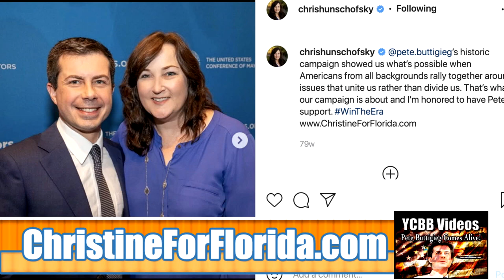Pete Buttigieg - Meeting Him in Person - YCBB (YouCantBeatBlue)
Rep. Christine Hunschofsky reminisces about how she and Pete Buttigieg first connected and her subsequent visits to Iowa to canvass for him before the Caucus.